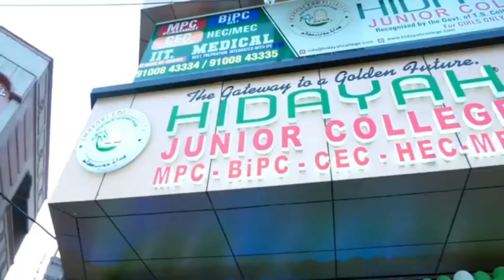SOUTHZONE K REPOTERS NE CHARMINAR KE DAMAN ME NTV K REPORTER MD ZAMEER KO KHIRAJE AQEDATH PESH KIYA